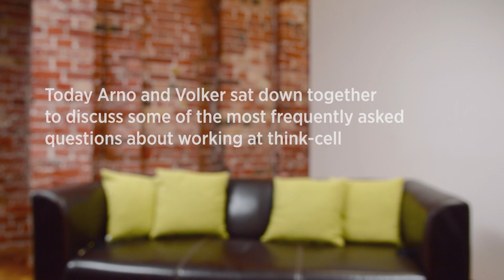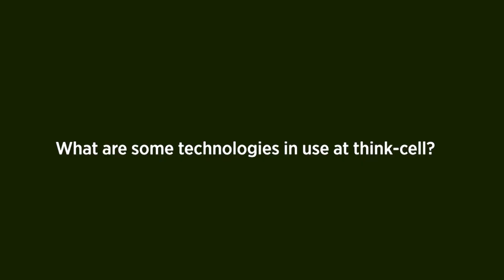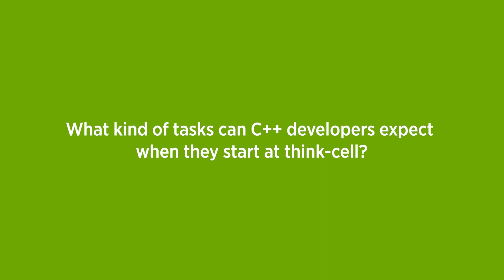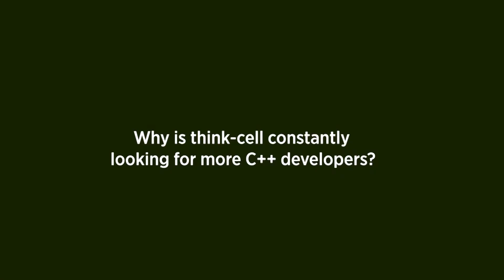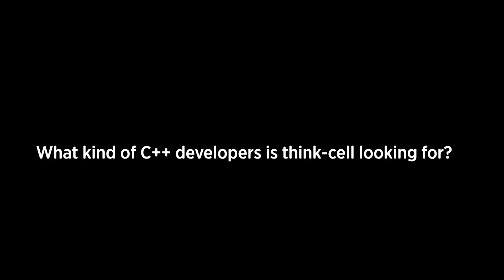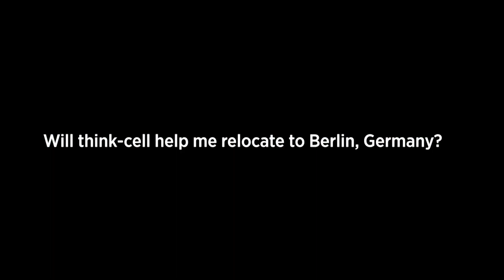Working at think-cell as a C++ Developer - FAQs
Arno Schoedl (think-cell founder & CTO) and Volker Schöch (Senior Software Developer) answer frequently asked questions about applying and working at think-cell as a C++ developer.

0:00 Introduction
0:41 What does think-cell do?
2:36 What are some technologies in use at think-cell?
8:12 What is your relationship with Microsoft?
9:21 What kind of tasks can C++ developers expect when they start at think-cell?
11:25 Why is think-cell constantly looking for more C++ developers?
12:35 What kind of C++ developers is think-cell looking for?
13:43 Why is there no phone interview before the programming test at think-cell?
15:06 Is there a limit to the number of applications that think-cell accepts?
15:34 Will think-cell help me relocate to Berlin, Germany?